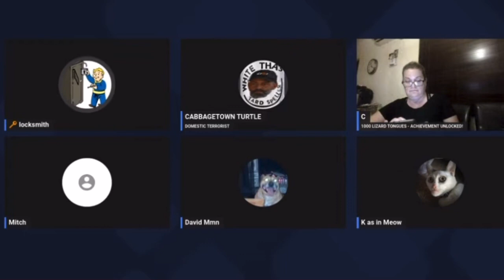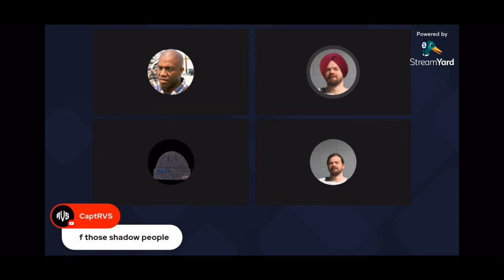Ryan Responds To Ed Doxxing Personal Info, Mitch & Lock Discuss Sams Jailhouse Gossip…